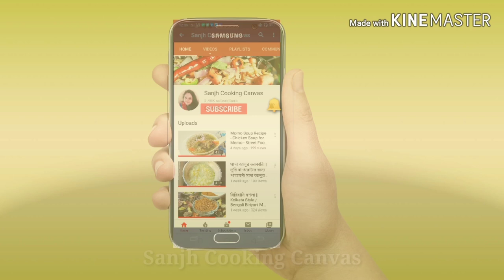কদবেল মাখা - Kodbel Makha Recipe - Bengali Street Food India - Wood Apple Chutney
কদবেল মাখা , Kodbel Makha , Bengali Street Food , Wood Apple Chutney. !!